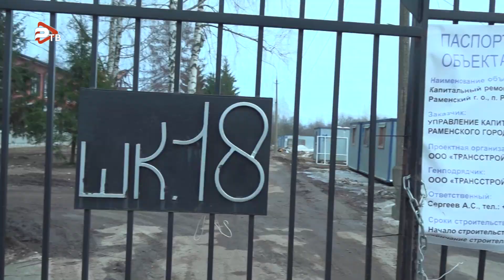Николай Ханин проверил ход ремонта в Софьинской школе.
Здание Софьинской школы, которое находится в поселке РАОС 1967 года постройки. В настоящее время здесь проводится капитальный ремонт  в рамках государственной программы  «Модернизация школьных систем образования». Капремонт образовательного  учреждения начался в декабре прошлого года. С того момента глава Раменского городского округа Николай Ханин держит на личном контроле ход ремонтных работ. В настоящее время строители вышли на финишную прямую.  Готовность школы составляет более 80 процентов, отметил Николай Ханин. Налаженный диалог подрядной организации с дирекцией школы позволил решить важную задачу – увеличить учебное пространство.